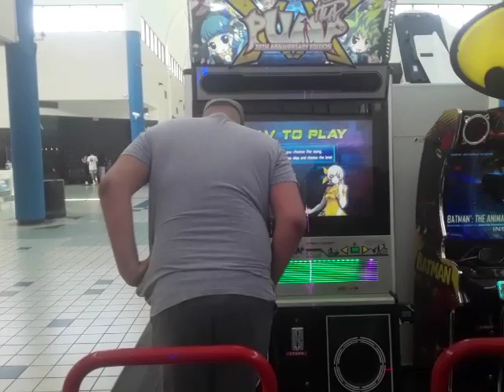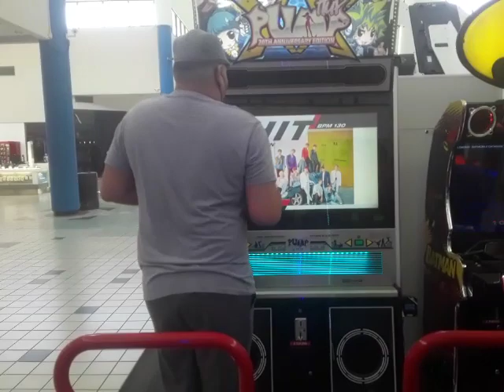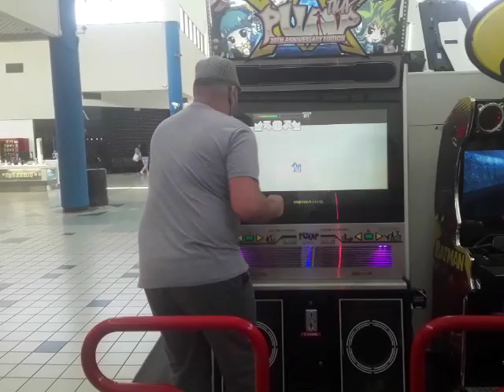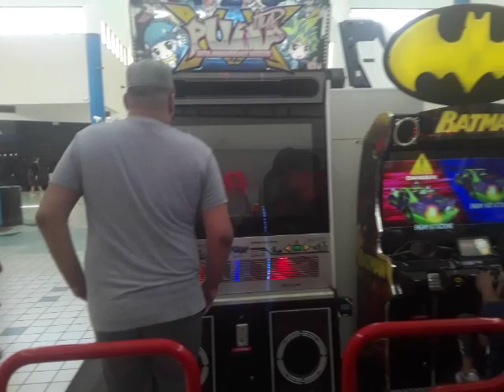Me Playing DDR Gameplay Video Part 1